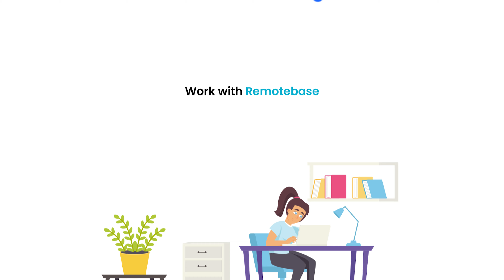Remotebase - Work Remotely with Silicon Valley Start-Ups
Remotebase hires the top 1% of software engineers and places them in Silicon Valley startups. Work with some of the most innovative companies in the world from the comfort of your home.

Becoming part of Remotebase extends further than just a job. We, at the company, aim to make your time with us oriented towards your professional success just as much as your personal progress. We provide opportunities for you to create innovative solutions for real-life startups that help them accelerate their growth while enabling yours